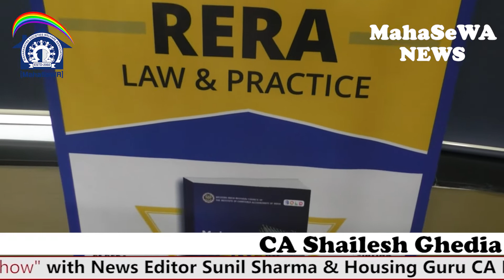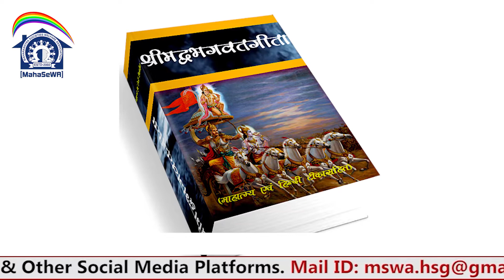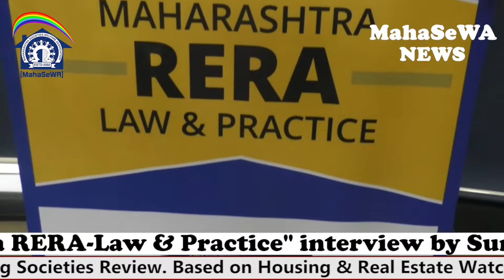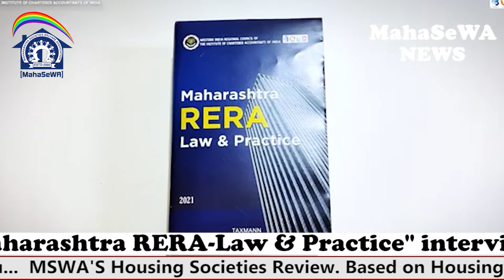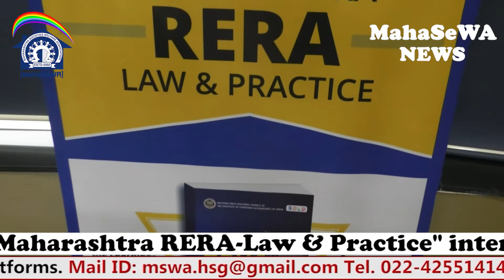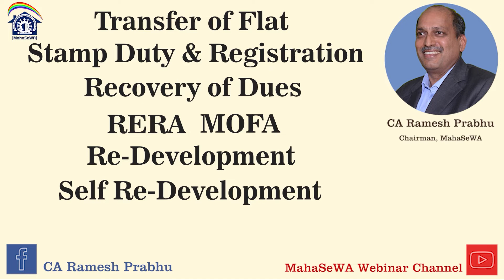Meet CA Shailesh Ghedia on "Maharashtra RERA-LAW & Practice" Interview By Sunil Sharma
The Manual contains over 1600 pages with 10 parts divided into 75 chapters covers A to Z of Real Estate Sector. The first of its kind to be published by WIRC of ICAI.